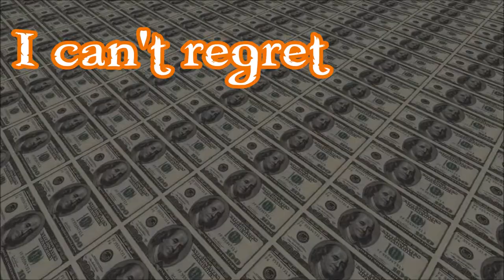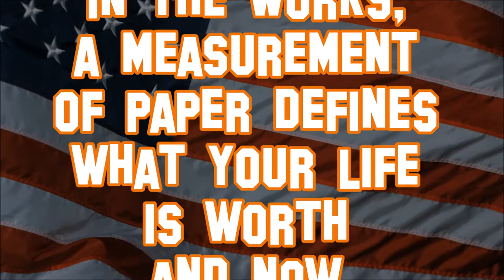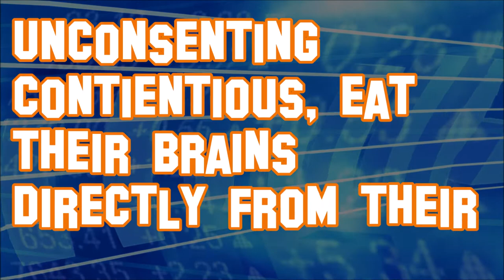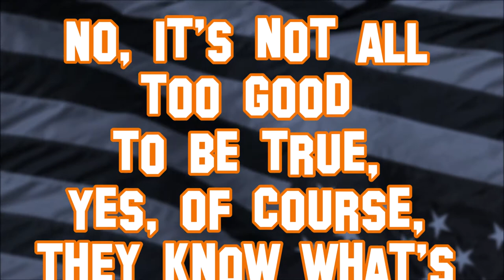'No Reservation' by Grizz Garner (Prod by Danny Bense and Kenichi Matsubara) [Lyric Video]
'No Reservation' by Grizz Garner (Prod by Danny Bense and Kenichi Matsubara) [Lyirc Video].

Find more Grizz Garner at -